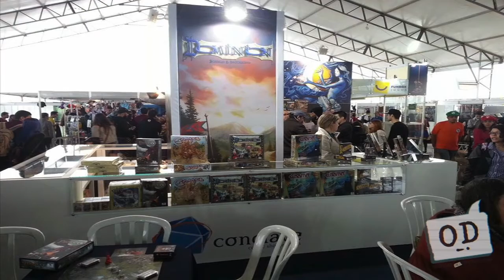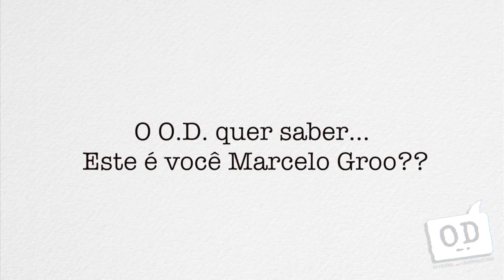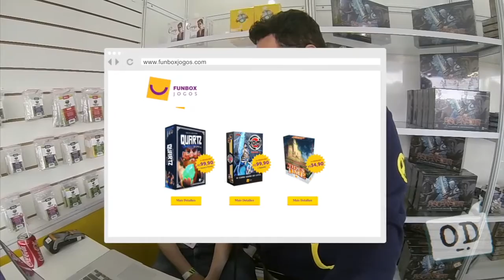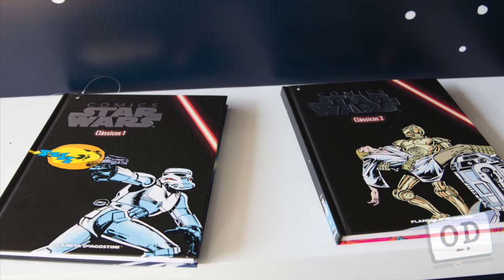OD Diversos - Anime Friends 2015 - EIRPG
OD - Opiniões Desinformativas apresenta: Nossa visita a Anime Friends 2015 - Cosplay - Animes e é claro o Encontro Internacional de RPG - EIRPG 2015.
   Falamos com as editoras Funbox e Conclave sobre novos lançamentos e demos uma olhada na maior festa de Anime da América Latina!
   Então venha com o O.D. e veja como foi o A.F. 2015